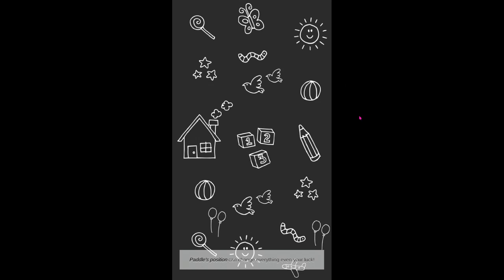BrickBreaker Snake 3D, 16-20 уровень 👍 ПОДПИШИСЬ ПОЖАЛУЙСТА!!!